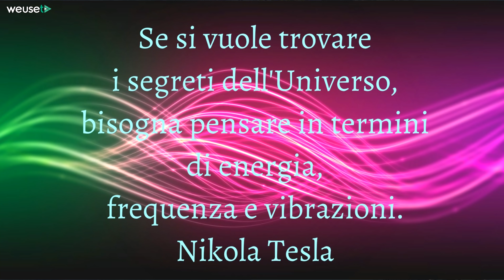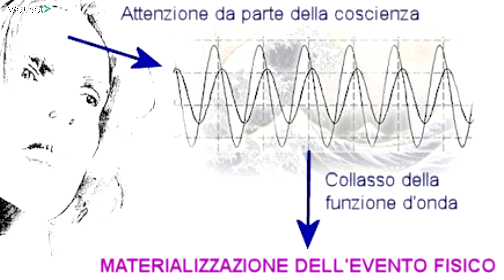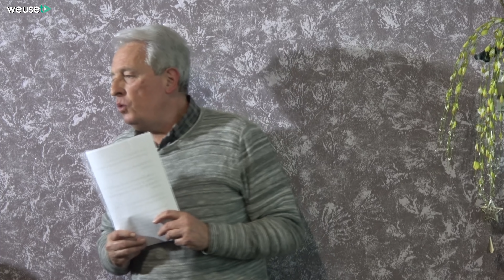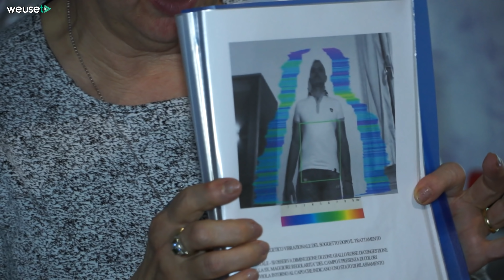Guarigione quantistica - Le frontiere della nuova medicina informazionale (relatore Fabio Saller)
15/03/2019 - Olos life - Guarigione quantiica - Le frontiere della nuova medicina informazionale, vibrazionale o medicina del terzo millennio - Parte 1 di 2 - Relatore Fabio Saller

✍CONTATTI
✅Fabio Saller
►Il dott. Fabio Saller non è un medico e non da consigli medici nè consiglia di sospendere alcuna cura o prescrizione medica.  Quanto rappresenta opera solo nel campo energetico e solo indirettamente  in quello fisico.
Ha un passato da manager nella Pubblica Amministrazione ed una laurea in giurisprudenza. E' Master Reiki e cultore di Radionica, Radiestesia e Geobiologia.
 La sua passione lo ha portato, da diversi anni, a studiare i testi, i video  ed i materiali divulgativi di  scienziati, ricercatori ed autori  che nell'ambito di numerose e diverse discipline stanno contribuendo alla evoluzione del pensiero scientifico. Il suo intento è quello di tradurre questi argomenti complessi in un linguaggio semplificato e diretto, comprensibile a tutti. Quanto esposto  nella sua relazione è sempre riconducibile a teorie e contenuti raccolti nei testi di eminenti personaggi del campo scientifico, debitamente citati.  La conferenza è una sintesi del corso più ampio supportato da oltre 120 slides che potrà essere svolto su richiesta degli interessati.

🛒📕📗📘📙📒🛒Consigliamo alcuni libri di fascia medio-alto per avvicinarsi al mondo delle discipline olistiche e delle varie forme di medicina alternativa e/o vibrazionale, tipiche di tutte le antiche scuole sapienziali/esperienziali. Sono generalmente riconosciute 5 categorie di medicina alternativa o complementare
1. Sistemi medici completi
2. Medicina mente-corpo
3. Terapie biologiche non utilizzate abitualmente nella medicina convenzionale
4. Terapie energetiche
5. Terapie fisiche e basate sulla manipolazione

1🌸SISTEMI MEDICI COMPLETI: questi sistemi alternativi/complementari/integrati alla medicina allopatica sono anche detti sistemi di medicina vibrazionale, energetica o informazionale. Si tratta fondamentalmente di 5 sistemi: MTC (medicina tradizionale cinese di cui fanno parte anche agopuntura, Reiki, Qi Gong e Tai Chi, moxibustione), Ayurveda (da cui derivano le varie tipologie di Yoga), Omeopatia, Naturopatia, Medicina Antroposofica

2🌸MEDICINA MENTE CORPO: sono compresi in questa categoria le tecniche di Biofeedback, Immaginazione guidata, Ipnoterapia, Meditazione e rilassamento.

3🌸PRATICHE BIOLOGICHE: fitoterapia, terapia chelante e terapie alimentari.

4🌸TERAPIE ENERGETICHE: pranoterapia e magnetoterapia

5🌸TECNICHE MANIPOLATIVE DEL CORPO: osteopatia, chiropratica e riflessologia